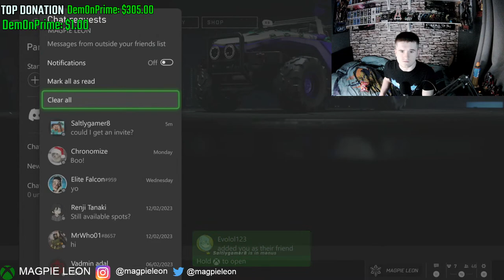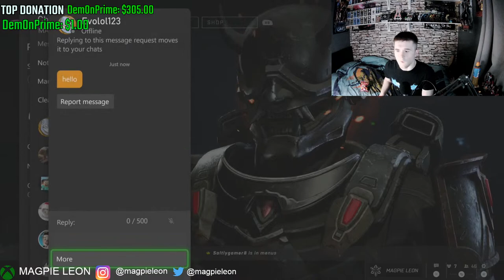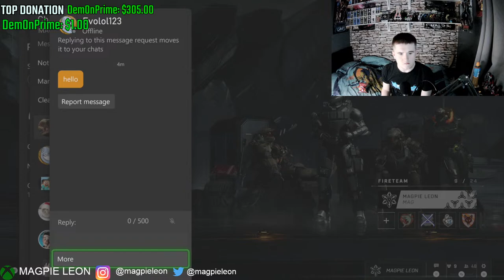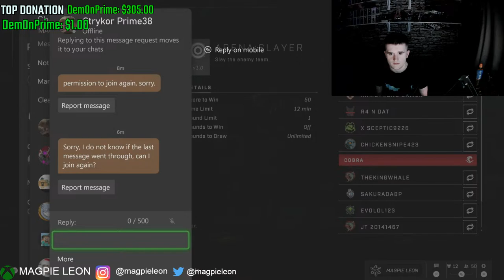Halo Infinite community gamenight - With Viewers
Hey folks!

Today we're gonna talk about all of the latest Halo News, play some BTB, Forge customs and more!